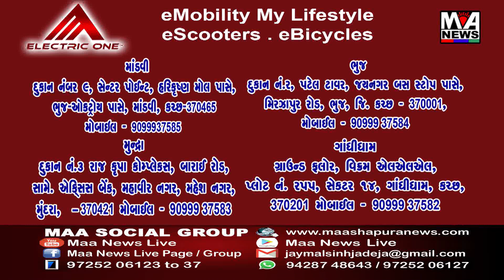અમદાવાદ સલગમાં ઢોરે મહિલાને અડફેટે લેતા મહિલા ઇજાગ્રસ્ત